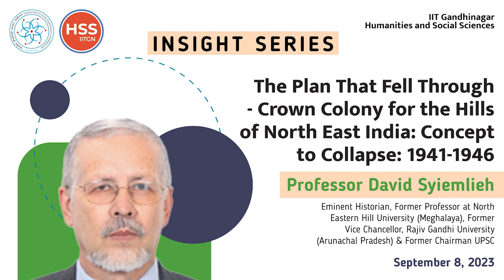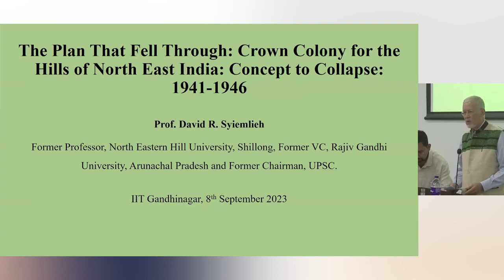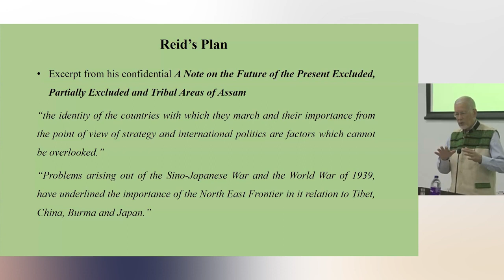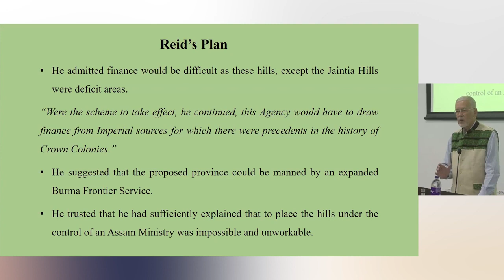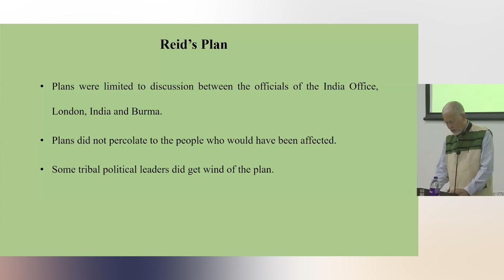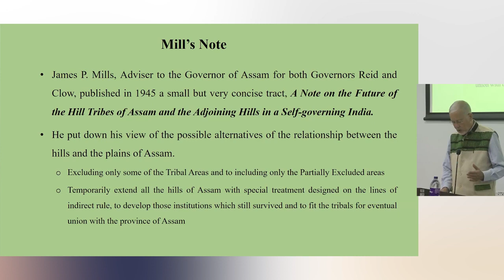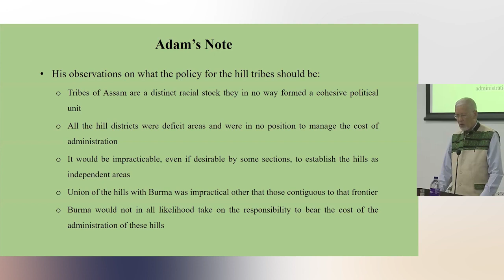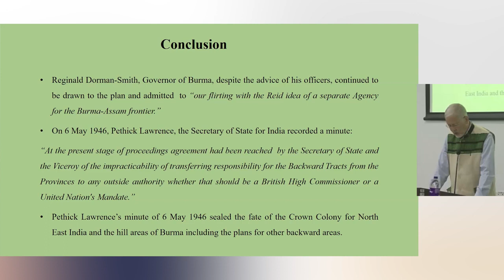Lecture on "The plan that fell through - Crown Colony for the hills of NE" by Prof David Syiemlieh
In the closing years of British rule, a secret plan was conceived and discussed at the highest circles for a crown colony comprising the hill areas of the North East and the tribal/indigenous areas of Burma. The plan was not implemented largely because it came up for discussion in the last years of imperial rule. The plan has been referred to in many publications without having access to the actual texts. In 2014, Sage India published On The Edge of Empire: Four Secret Plans for North East India. The book includes the confidential notes of two Assam Governors, Sir Robert Reid and Sir Andrew G. Clow and two ICS officers of the Assam administration, James P. Mills and Philip F. Adam, the administrative pattern of the hills areas of the region before independence and their thoughts for their administration following the transfer of power to India. An overview by the author largely drawn from archival records related to the crown colony plans forms the introduction of the book. The lecture “The Plan That Fell Through: Crown Colony for the Hills of North East India: Concept to Collapse: 1941–1946” intends to provide a historical account of this little-known plan.